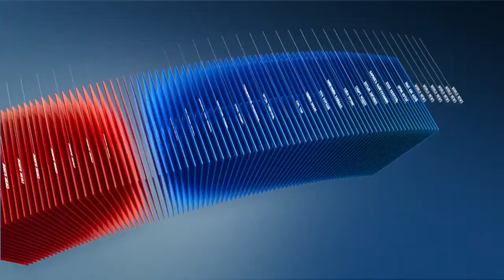C1 Newsroom - ЭЗ-ын өршөөлийн тухай хууль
2 дахь удаагаа нэрээ өөрчлөн орж ирж байгаа ЭЗ-ын өршөөлийн тухай хуулинд хөрөнгө орлогоо нуусан төрийн албан тушаалтнуудыг өөгшүүлэх заалт хэвээр байна. МУ-ыг хэрж байгаа авлигыг дэмжсэн  энэ санаархалд гишүүд яаж хандахыг бид анхааралтай ажиглаж байна.